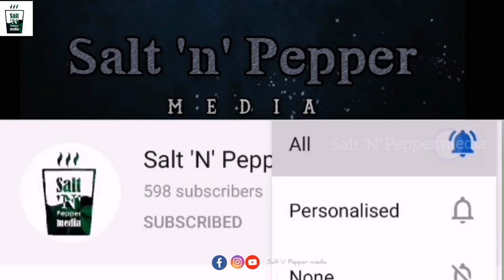നല്ല കുടംപുളി ഇട്ടു വെച്ച കുട്ടനാടൻ വരാൽ കറി..👌 || Kuttanadan Fish Curry || കായൽ മീൻ കറി...😋😋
തനി നാടൻ മീൻ കറി. നല്ല കുടംപുളി ഇട്ടു വെച്ച കുട്ടനാടൻ വാരൽ കറി.
Kuttanadan specil Fish curry.
Murrel fish recipe
Murrelfishcurry
കപ്പയും വാരലും. പൊളി comobo... 👌😋😋
ഒരു രക്ഷയും ഇല്ല പൊളി സാധനം

💠INGREDIENTS

🔹Fenu greek (uluva) - 1tsp
🔹Mustard (kaduk) - 1 tsp
🔹Shallot (kochullii) - 5 nos
🔹Chilli powder - 6 tsp
🔹Salt
🔹Green chilli - 4 nos
🔹Oil
🔹Malabar Tamarind (Kudampuli ) - 5 nos
🔹Turmeric powder - 1/2 tsp
🔹Curry leaf
🔹Kaayam powder - 1 pinch